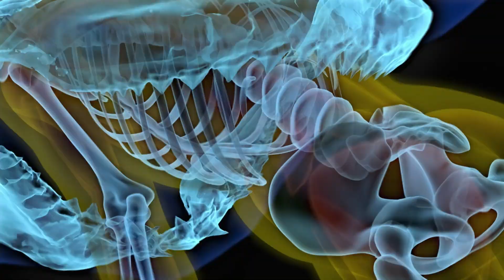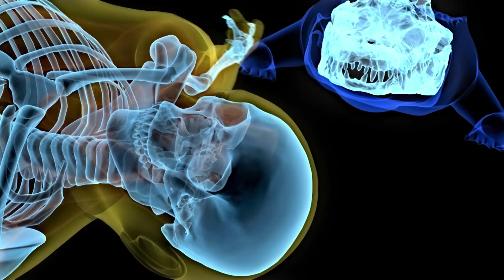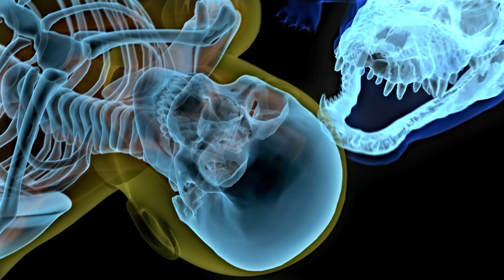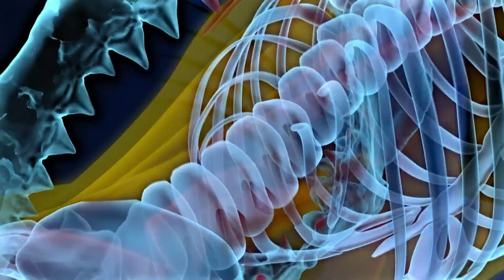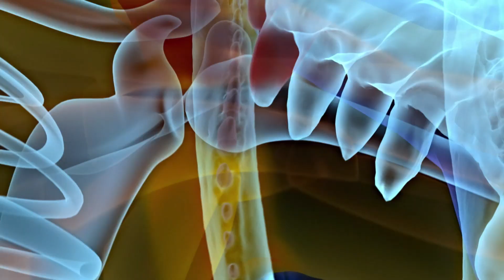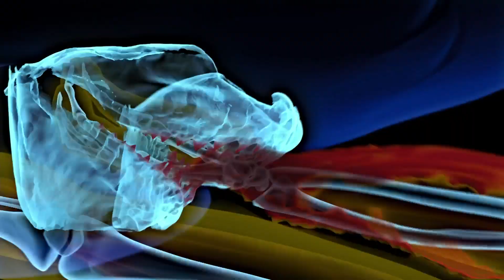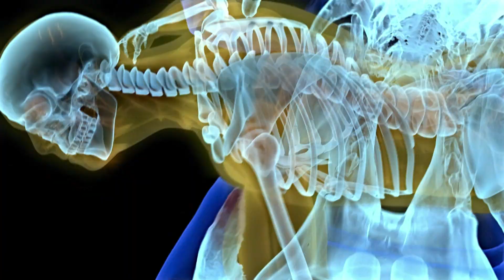Under Water KILLERS 💀 | Ocean ATTACKS 🩸 | Compilation | Curious?: Natural World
To mess with predators above water is one thing but underwater is a totally different story... watch how deadly these ocean predators can be! 💀

Which attack did you think was the worst? 👀

From Human Prey - Season 1 Episode 4 "Deadly Waters": While on the job at an exclusive Tampa, Florida golf club, an experienced golf ball diver is attacked by a territorial, 400-pound alligator; an Australian policeman’s snorkelling trip turns into a bloody battle for his life when he is dragged under by a 12-foot saltwater crocodile; and, while leading a Zambezi River safari, an experienced guide is savagely attacked by an aggressive hippopotamus intent on defending its turf.

From Human Prey - Season 1 Episode 6 "Killer Sharks": While diving for shellfish off Cape Howe, an Australian man ends up inside the jaws of a Great White shark; training for a triathlon off the Alabama coast, a swimmer meets an aggressive bull shark on the prowl for an early breakfast; and, determined to maintain his championship spear fishing title, an Australian man inadvertently becomes bait for a 15-foot long Great White shark.